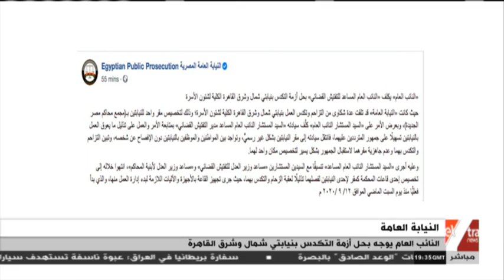غرفة الأخبار | النائب العام يوجه بحل أزمة التكدس بنيابتي شمال وشرق القاهرة